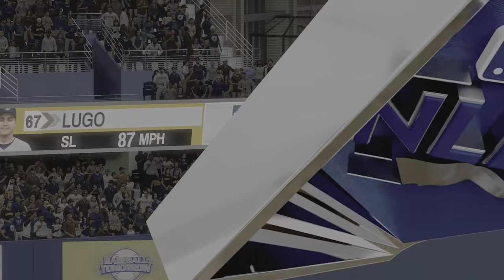MLB The Show 22_20230329192014